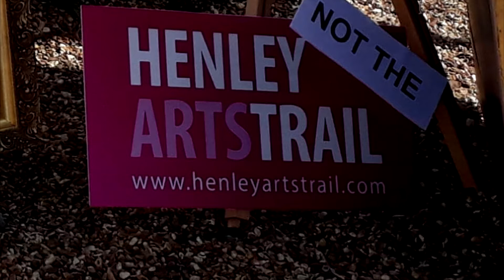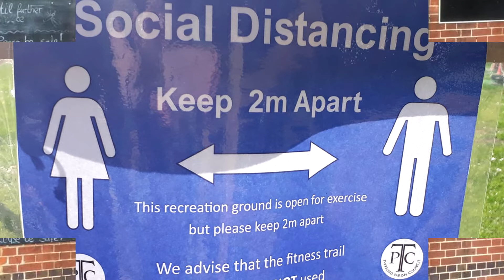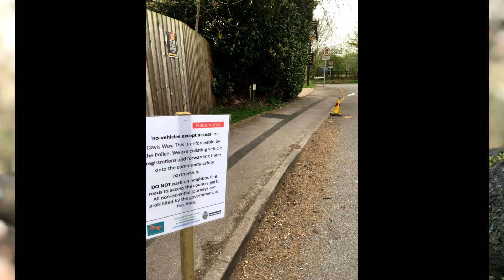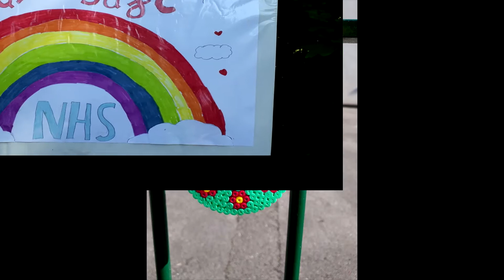Hurst Village during the Coronavirus pandemic lock down 2020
Photos taken over the period of social distancing and lock down during the Coronavirus pandemic of 2020 in Hurst Village Berkshire